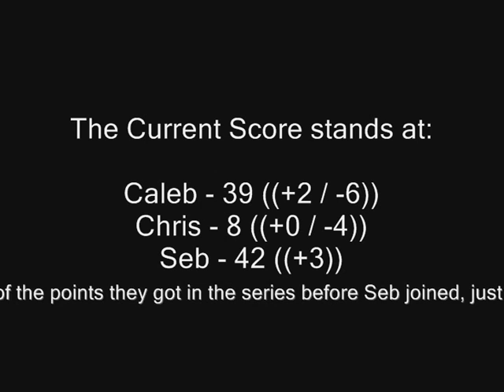GTA Race Day! - #27 - Removing Points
Caleb, Chris and Sebastian go head to head ((to head? :S)) in epic races across the lands of San Andreas using every land vehicle possible! Who will win? Who do you WANT to win?

Become a Baggineer! Check out Chris' channel below!
Become a Cub! Check out MegaPandamics channel below!